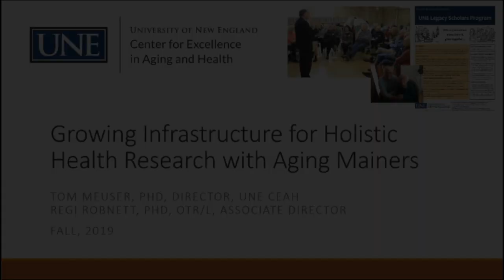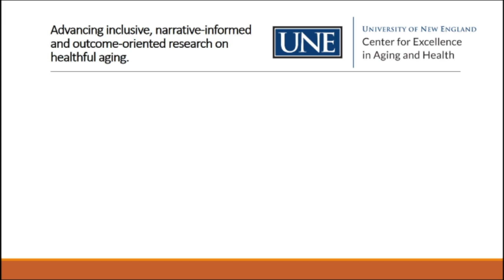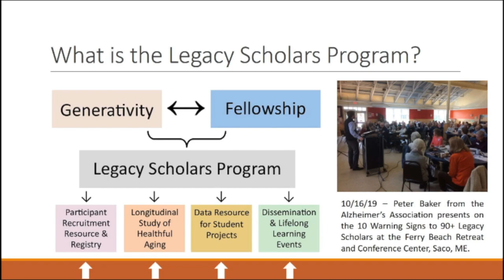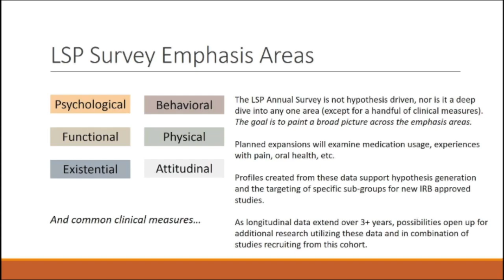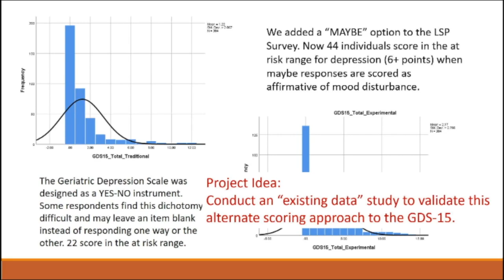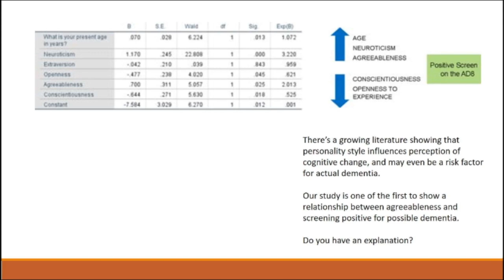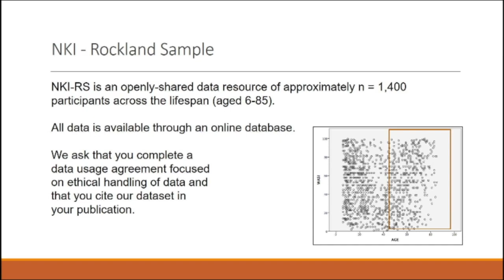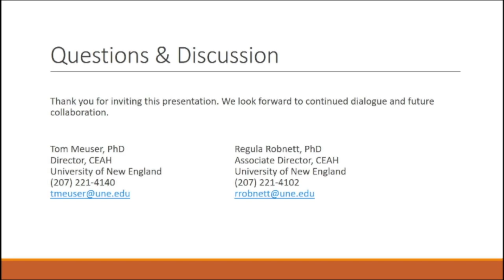An Overview of the Legacy Scholar Program, A Data & People Resource for Students and Faculty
Tom Meuser, Ph.D.
Professor and Director, Center for Excellence in Aging and Health, University of New England.

Dr. Meuser's presentation will feature a new resource to support applied human subject research at UNE. The Legacy Scholars Program (LSP) is a research registry, a general longitudinal study of factors associated with health and well-being, and a lifelong learning and service club-all in one.

Adults, 55+ years, volunteer as Scholars, complete an annual survey, and support research at UNE. Data from the annual survey is intended to support research training through exploratory analyses.
The LSP is a signature program of the Center for Excellence in Aging & Health (CEAH), now in its second year at UNE. The CEAH is developing additional data resources through the Maine Syracuse Longitudinal Study (MSLS), Housed at UMaine, and the Rockland Adult Longitudinal Study through the Nathan Kline Institute in NY. Dr. Meuser will review these resources and see feedback on draft plans to offer access to students and faculty in UNE COM starting in the Spring, 2020, term.

Host: Carol A. Brenner, Ph.D., Associate Dean for Research and Scholarship, UNE COM